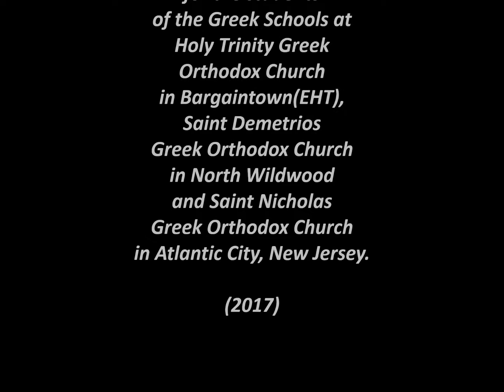Greek School Lesson: The Letter Ββ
This slideshow helps reinforce the letter /β/. Viewers should repeat aloud and repeat. Advancing learners should try to read before the narrator finishes.